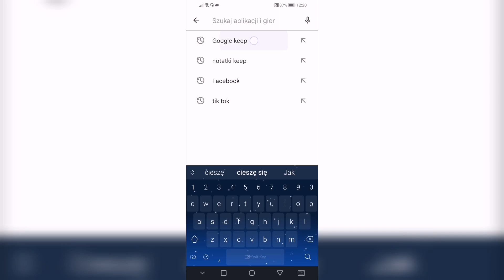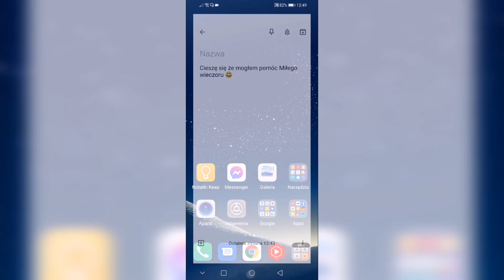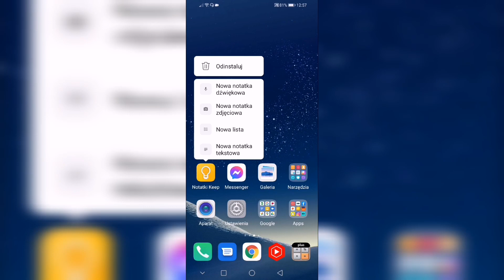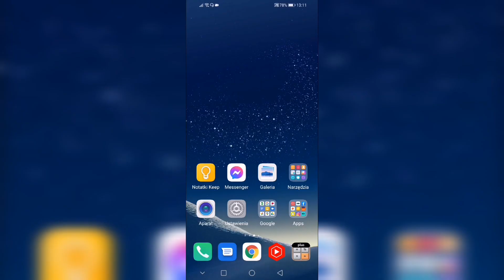Jak łatwo robić notatki w telefonie? Google Keep. Triki na telefon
Zastanawiasz się jak łatwo robić notatki w telefonie? W tym filmie zobaczysz Triki na telefon dzięki którym dowiesz się jak zapisać notatki w telefonie. Jeżeli chcesz zobaczyć jak zrobić notatkę to obejrzyj cały film a to wszystko nagrywam na telefonie z systemem Android link poniżej ⤵️

❓Masz pytanie? Zadaj je w komentarzu poniżej, postaram się pomóc!

Przydatne linki: ⤵️

Wiesz już gdzie zapisują się notatki w telefonie? Jeżeli pomogłem zostaw lajka, komentarz i suba z dzwoneczkiem. Nie zapomnij także udostępnić filmu na Facebooku i innych social mediach.